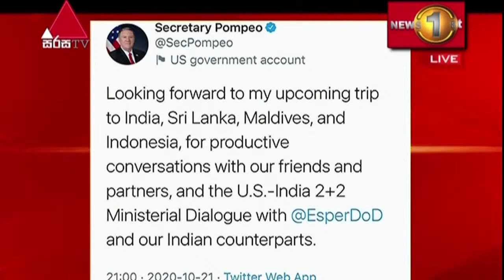අමෙරිකානු රාජ්‍ය ලේකම් මයික් පොම්පියෝ මෙරට සංචාරයකට සැරසෙයි